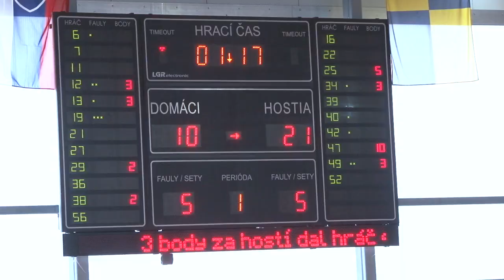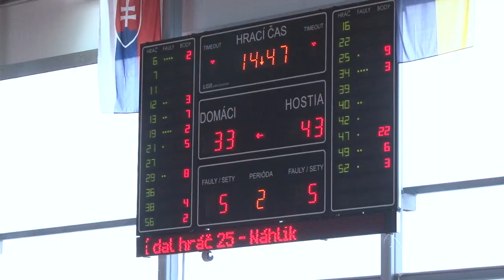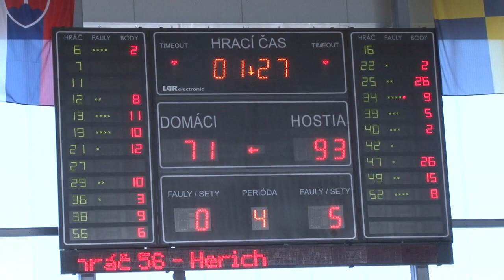BK MŠK Žiar n/Hr. vs. Lokomotíva Sereď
Cez víkend 12.novembra odohrali dva zápasy kadeti žiarskeho basketbalového klubu.